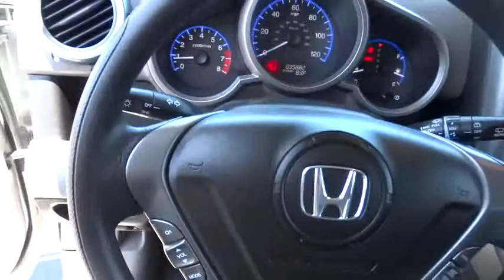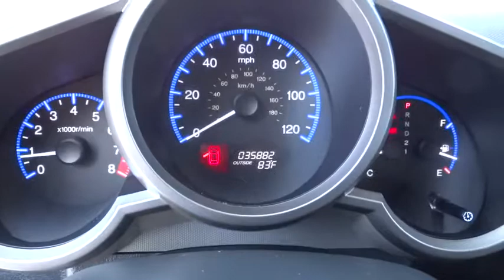2011 HONDA ELEMENT 4WD DR EX Redding, Eureka, Red Bluff, Northern California, Sacrament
2011 HONDA ELEMENT    4WD DR EX EX - Stock#: 520632 - VIN#: 5J6YH2H77BL002378